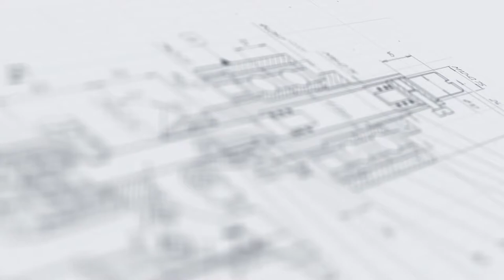Линия розлива жидкости для розжига в плоские ПЭТ флаконы «МАСТЕР»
В данном видео показана работа линии розлива жидкости для розжига в плоские ПЭТ флаконы «МАСТЕР»

Описание:

Линия розлива жидкости для розжига реализует быструю и безопасную упаковку продукции в ПЭТ-флаконы, укупорку и этикетирование. Особенностью данной машины является адаптация системы розлива к фасовке огнеопасных и легковоспламеняющихся жидкостей, в том числе токсичных. 8-сопельный поршневой дозатор деликатно наполняет тару продуктом, исключая риск расплескивания содержимого. В состав дозирующего узла включена емкость для хранения продукта, а зона наполнения дополнена отсекателями, прижимом тары и каплесборником.

В линии установлена оригинальная двухэтапная система укупорки. Тара укупоривается сначала пробкой-капельницей, а затем завинчивающимся колпачком. Каждый модуль укомплектован ориентатором для автоматической подачи изделий в рабочую зону. Участок укупорки внешними колпачками имеет двухпоточное исполнение. Линия этикетирования адаптирована к нанесению этикеток на одну сторону плоской тары. Все процессы выполняются в режиме автоматического цикла.

С более подробным описанием данного оборудования и характеристиками Вы можете ознакомиться на нашем сайте по ссылке